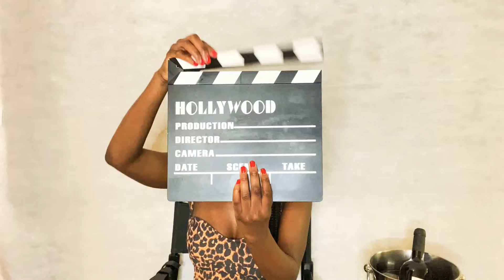Real Housewives of Potomac S5 Ep. 14 Recap | Hats Off...Shades On!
Another week, another doozy of an episode! Gizelle plants seeds of discord as usual at afternoon tea with Karen and Robyn present. Robyn has a photo shoot for her hat line that involves everyone except a certain someone. Ashley goes back to therapy to discuss the problems in her rocky marriage to Michael, Wendy and Karen go at it and Candiace gets hit with charges. whew chile! Pop in your AirPods, grab a drink and let’s get into it!